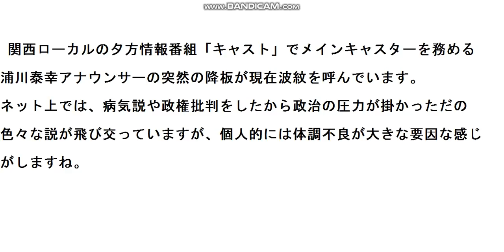浦川泰幸アナウンサーが「キャスト」を突然の降板に緊急物申す！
浦川アナの突然の降板に、骨川が緊急にその真相に迫る！！